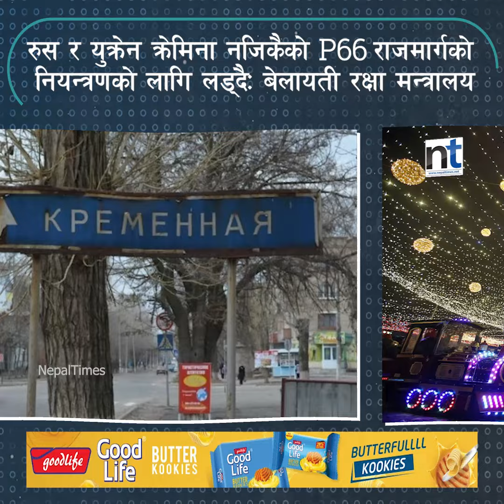डलरका अघि खस्कियो रुबल, अब के हुन्छ ? || Nepal Times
डलरका अघि खस्कियो रुबल, अब के हुन्छ ?

Produced By: Nepal Times Media Private Limited
News Edited By: Harihar Nepal
Presented By: Rashmita Udash
Video Edited By : Nepal Times